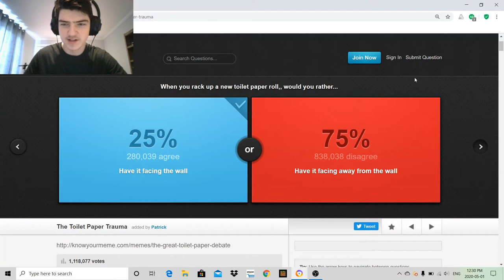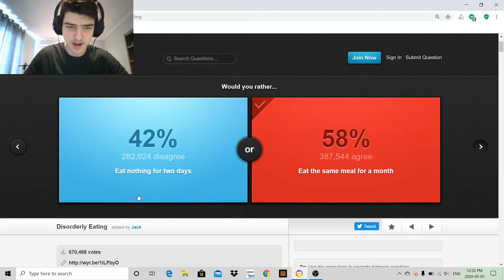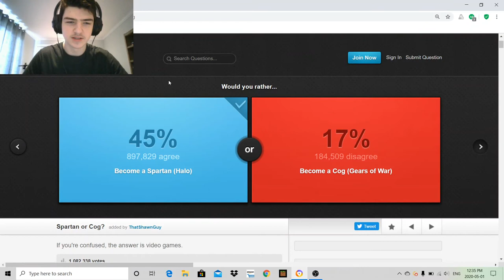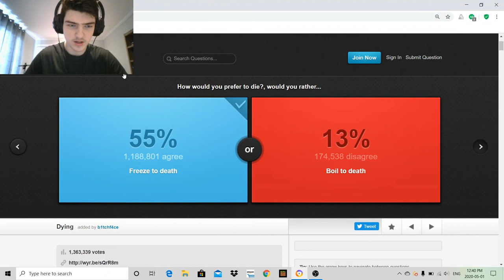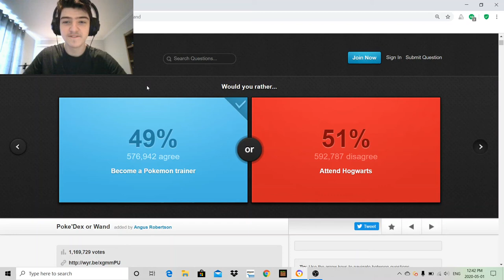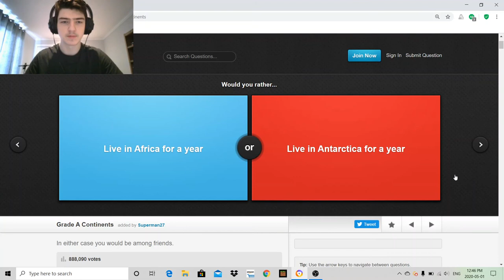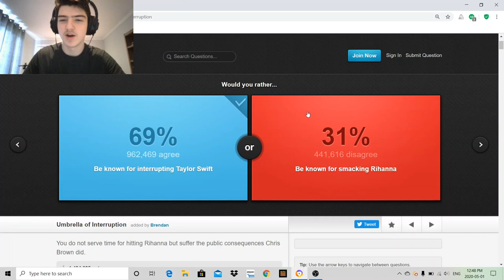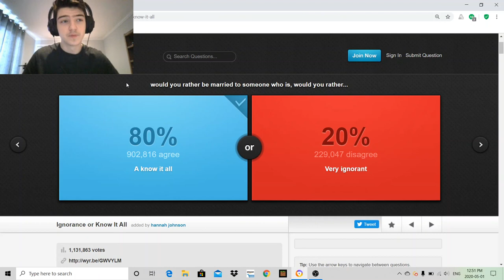Africa or Antarctica? || Would you rather #2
Today, we play more would you rather.